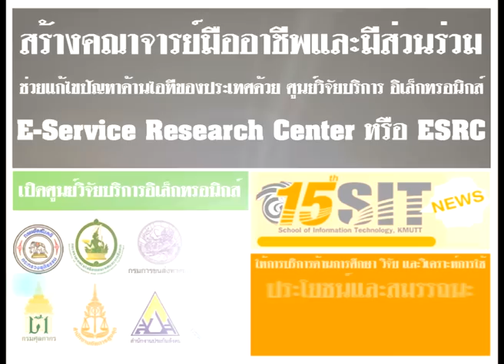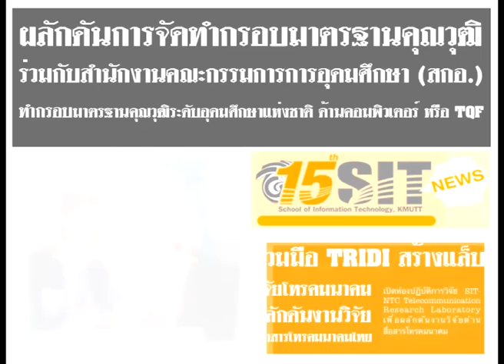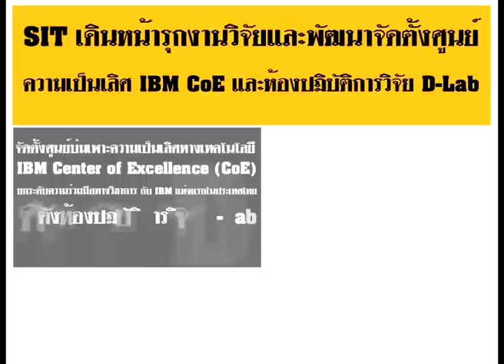วิดีทัศน์15 ปี SIT, KMUTTชุด "ข่าวหน้าหนึ่ง"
ติดตามวีดิทัศน์ที่บอกเล่าเรื่องราวข่าวเด่น บันทึกประวัติศาสตร์และเหตุการณ์สำคัญๆ ของการดำเนินการ "คณะเทคโนโลยีสารสนเทศ  มหาวิทยาลัยเทคโนโลยีพระจอมเกล้าธนบุรี" หรือ SIT, KMUTT ในโอกาสครบรอบ 15 ปี